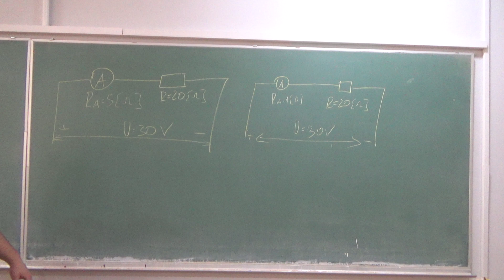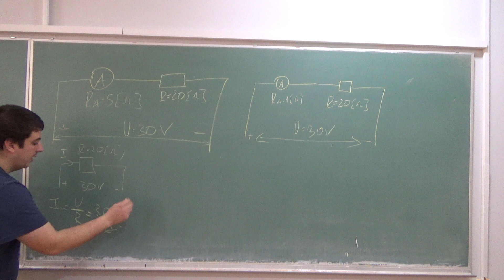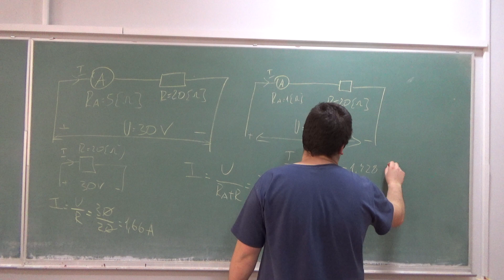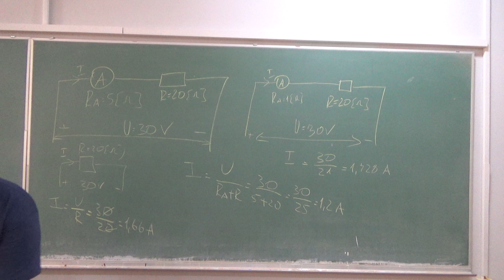Pojam jednosmerne struje i elektricnog kola. Otpornici i Omov zakon 23 OET Srednja skola